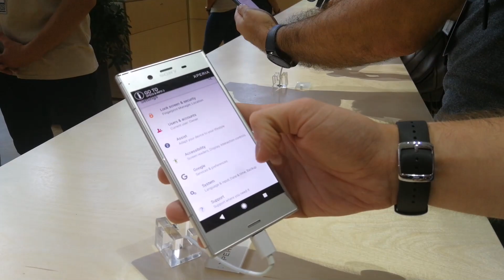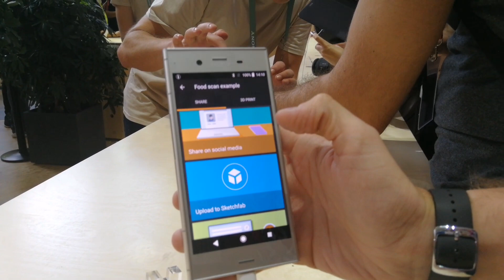Sony Xperia XZ1 - anteprima da IFA 2017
Video-anteprima del dispositivo da IFA Berlino 2017.